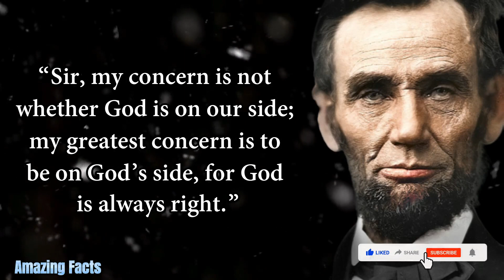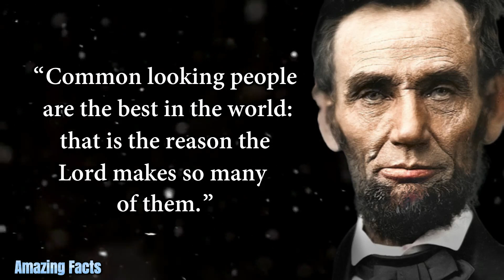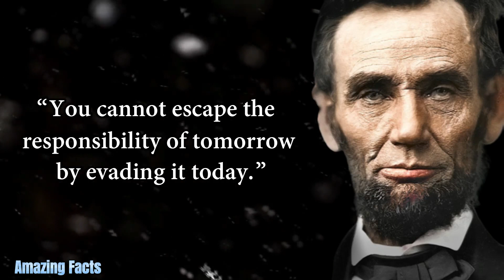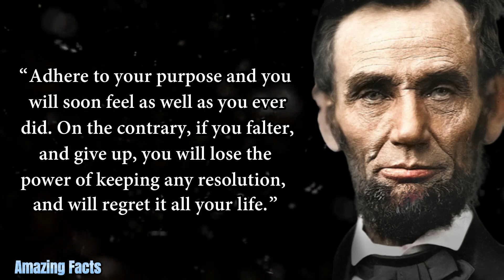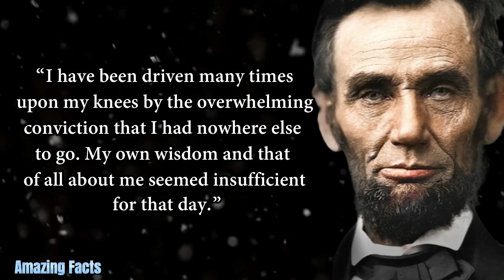Abraham Lincoln – Quotes that are Really Worth Listening To